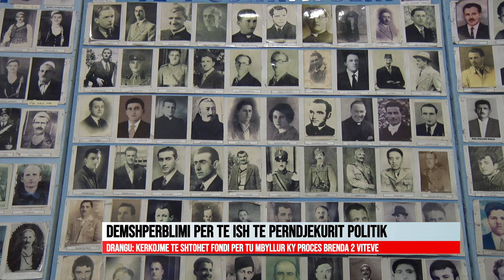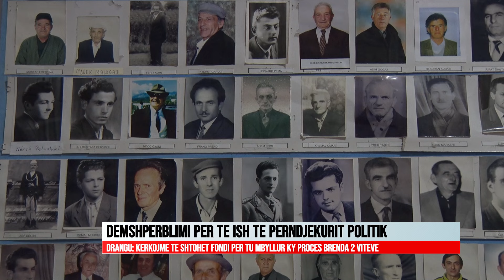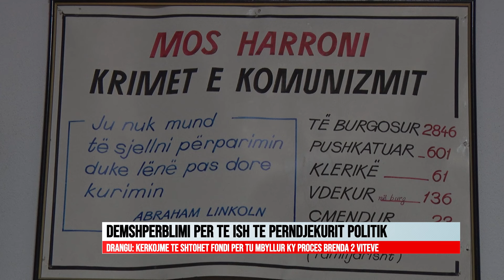DEMSHPERBLIMI PER TE ISH TE PERNDJEKURIT POLITIK